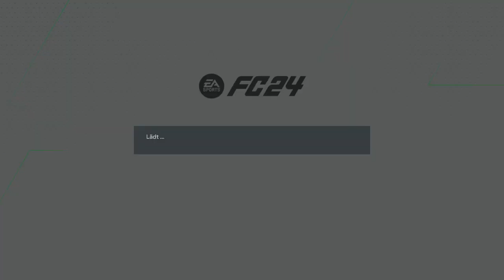EA SPORTS FC 24